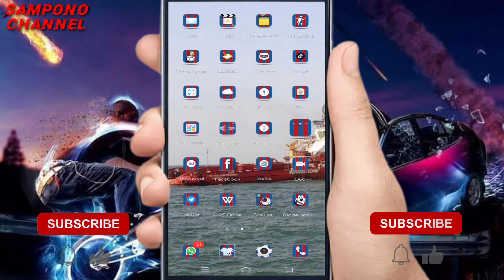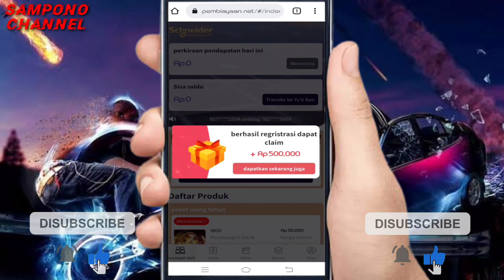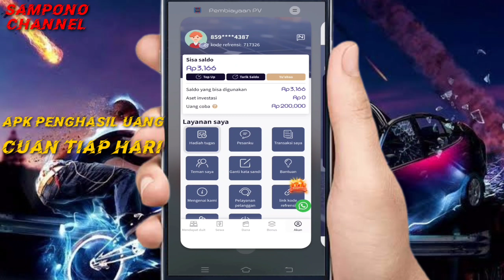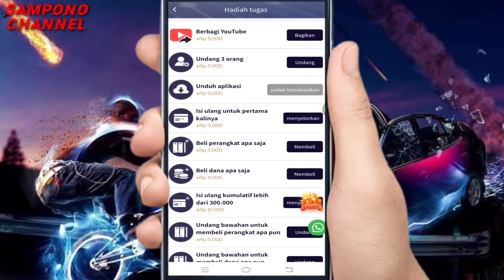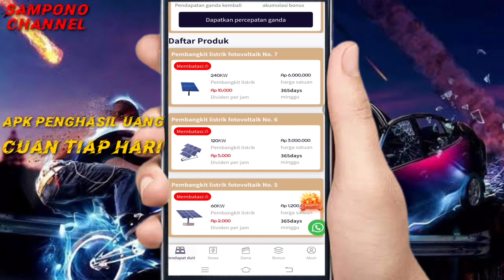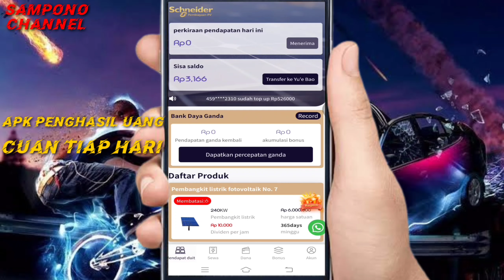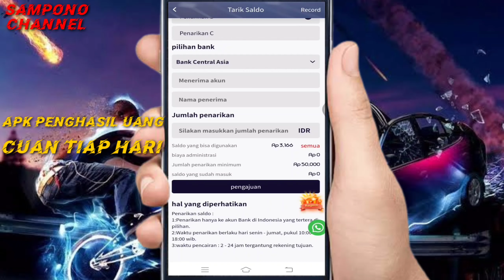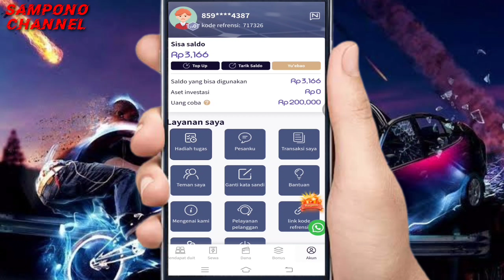APLIKASI PENGHASIL UANG TERBUKTI MEMBAYAR | Baru Rilis!! Di Tinggal Tidur Uang Jalan Terus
Hallooo gaaiisss,,,
Video kali ini saya akan membahas dan membagikan Aplikasi penghasilan uang terbukti membayar
Kalian tinggal registrasi sudah mendapatkan uang sebesar 500 ribu sedangkan untuk misi aplikasi kalian tinggal tidur aja apk ya akan jalan sendiri.
Tunggu apalagi tonton video ini sampai sekarang dan jangan di skip karena ini sangat bermanfaat.